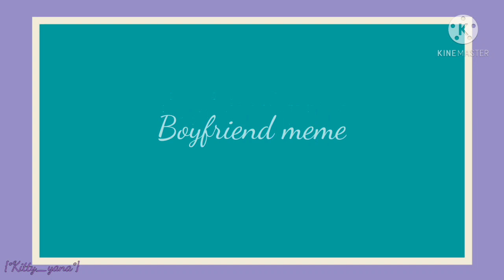Boyfriend ||Marinette X Adrien|| ~Marinette Afton~ •My AU• {°kitty_yana°}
I made Marinette and Adrien on my iPad, so that's why they look different. And I have redesigned Adrien.